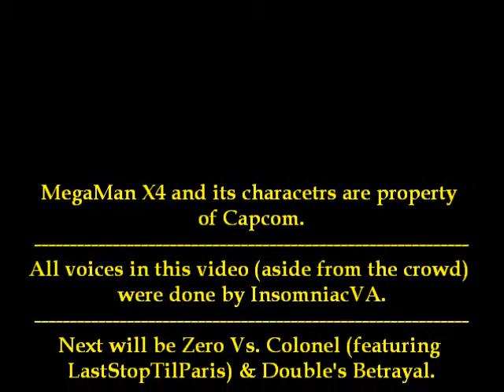MegaMan X4 ~ Scene 2 ~ General's Speech (re-dub)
The second scene in MegaMan X4 if you're playing as X.
Sigma, General, and Colonel voiced by InsomniacVA.